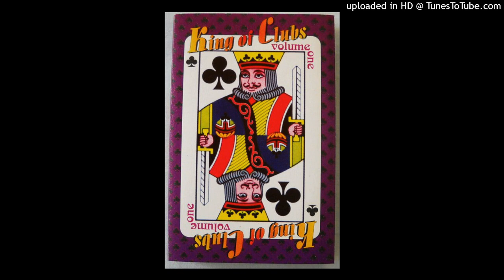Neville Fox & Ronnie Robot - You Bring Me Houses Baby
King Of Clubs - Volume One (1995)